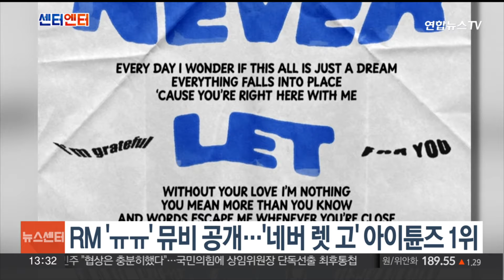BTS RM, 솔로 2집 마지막 뮤비 공개…'네버 렛 고' 아이튠즈 1위 / 연합뉴스TV (YonhapnewsTV)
BTS RM, 솔로 2집 마지막 뮤비 공개…'네버 렛 고' 아이튠즈 1위

방탄소년단 멤버 RM이 솔로 2집의 마지막 뮤직비디오를 공개했습니다.

RM은 오늘(10일) 0시 하이브 레이블즈 유튜브 채널에 지난달 24일 발매한 신보 수록곡 'ㅠㅠ(유유)(Credit roll)' 뮤직비디오를 올렸습니다.

'ㅠㅠ(유유)'는 영화가 끝나고 올라가는 엔딩 크레디트처럼, 앨범의 마지막 트랙 직전 계속 남아있을지를 묻는 곡입니다.

한편 '2024 페스타' 프로젝트의 하나로, 정국이 지난 7일 발매한 팬송 '네버 렛 고'는 전 세계 96개국 아이튠즈 '톱 송' 차트 1위에 올랐습니다.

'페스타'는 BTS가 매년 데뷔 일을 기념해 팬들과 만나는 축제인데, 올해는 멤버 중 가장 먼저 제대하는 진의 허그회가 예정돼 있습니다.